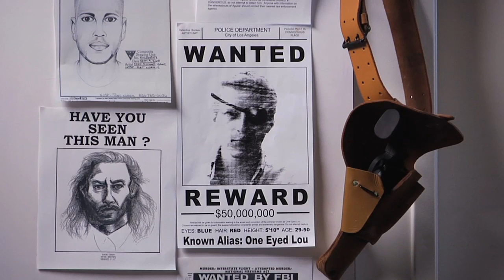Guy From Nickelback: Private Eye Returns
The world's greatest detective is retiring from the force... but will this party be his last?
Cinematography by James Codeglia
Visual Effects by Ghostlight